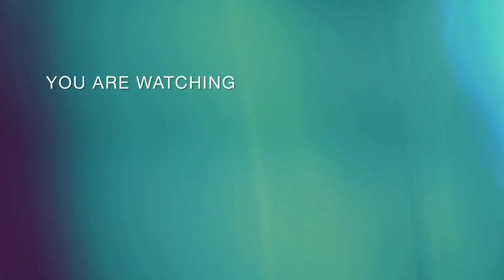Waktu Yang Paling Tepat Untuk Mancing belut Sawah || Eel Fishing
Oke mas bro ku jumpa lagi bersama kami tentunya di konten mancing belut ANCIK PETUALANG
oke mas bro kali ini kami mau coba mancing belut sawah lgi semoga ada rezeki ya mas bro...
Oke mas bro kita langsung simak video keseruannya kali ini
Biar kami tambah semangat untuk membuat konten2 selanjutnya
Salam satu hobi salam petualang